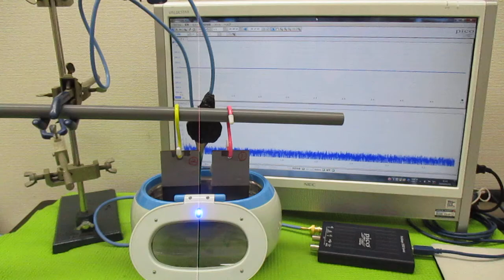オリジナル超音波システムの開発技術